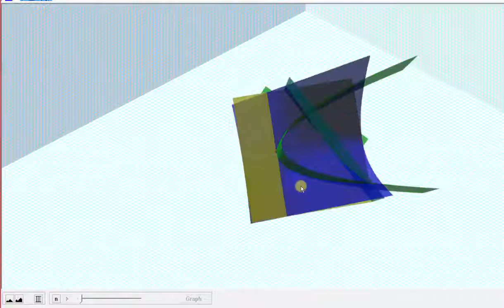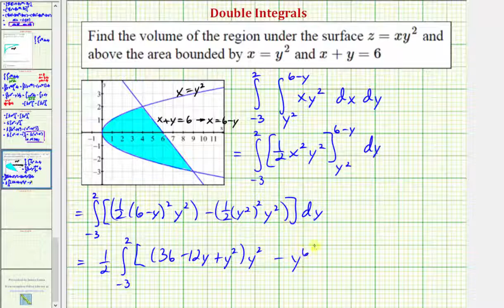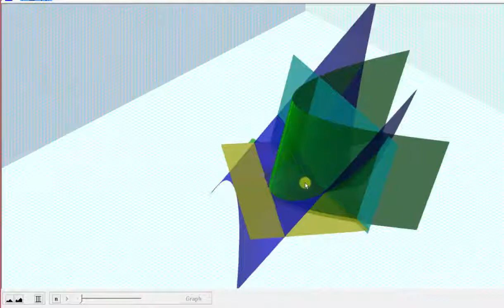Evaluar una integral doble sobre una región general - f (x, y) = xy ^ 2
Este video explica cómo encontrar el volumen debajo de un paraboloide sobre una región general en el plano xy.